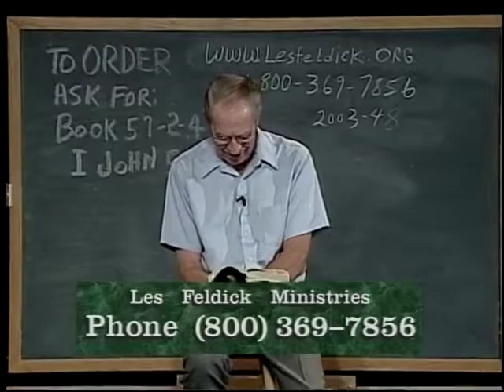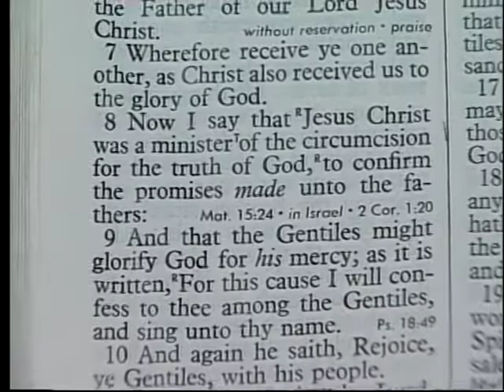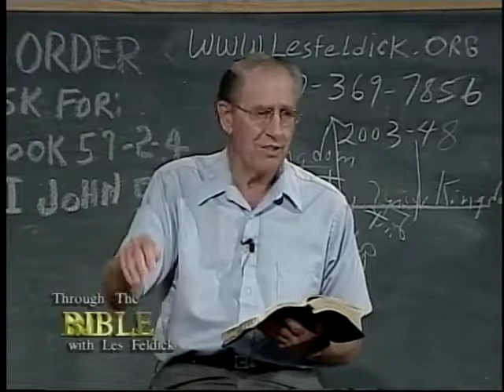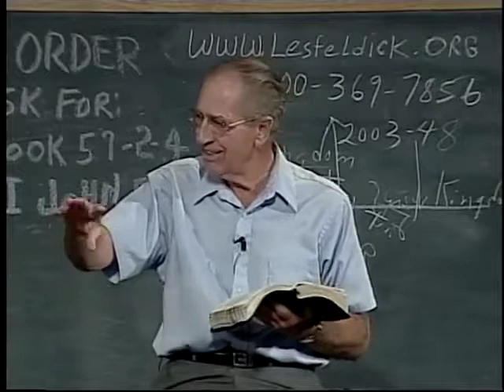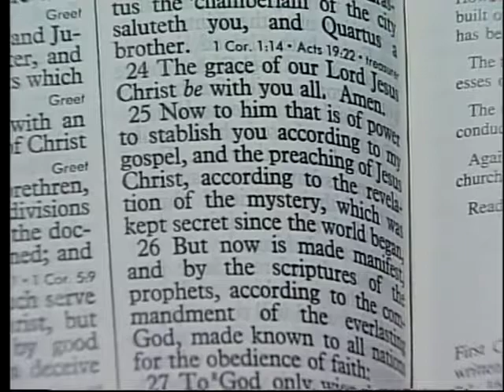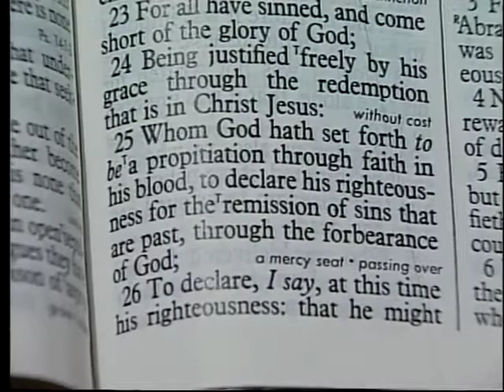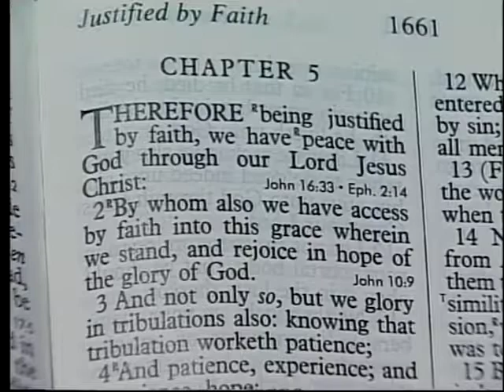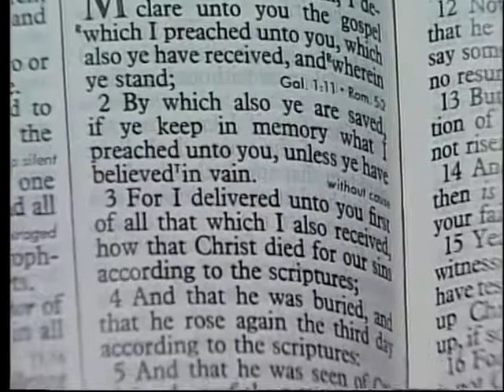[ 680 ] Les Feldick [ Book 57 - Lesson 2 - Part 4 ] I John 4:11-5:1 |b